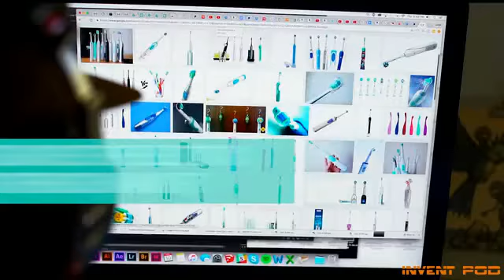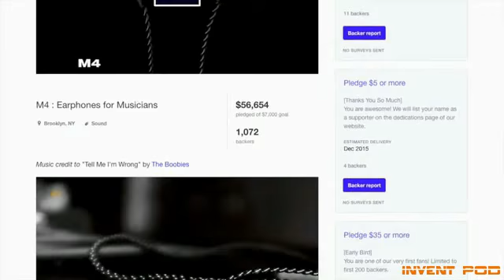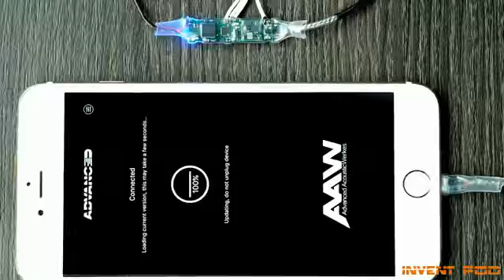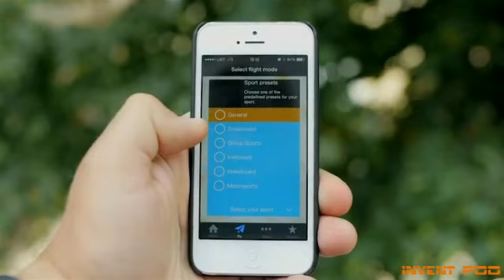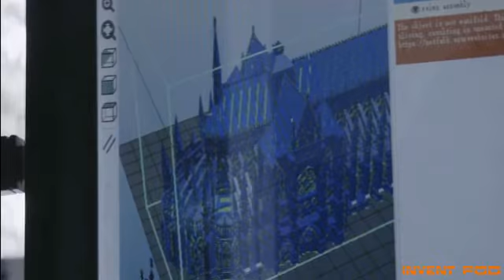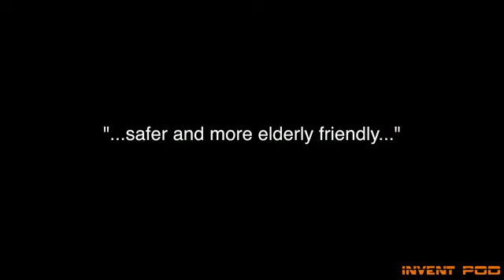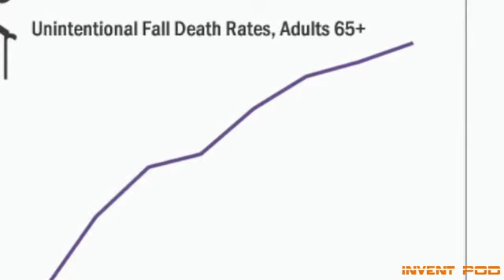5 Amazing NEW STUFF you need to see. -#01│INVENT POD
1. 3Deep: ToothBrush.
2. Accessport: Hi-Res Audio Amplifier for iPhone 7 + Charging.
3. AirDog: World's First Auto-follow Drone for GoPro Camera.
4. ARMBOT: Affordable Robotic Arm 3D Printer running Windows.
5. Auto-Can- The World's First App-Controlled Trash Can!!!